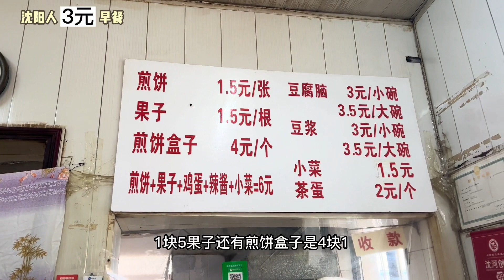张小姐去沈阳小破店，屋里8张桌全坐满，南方朋友这几样你吃过没